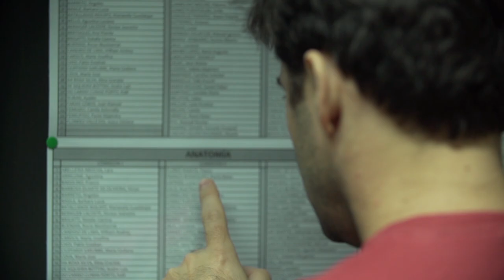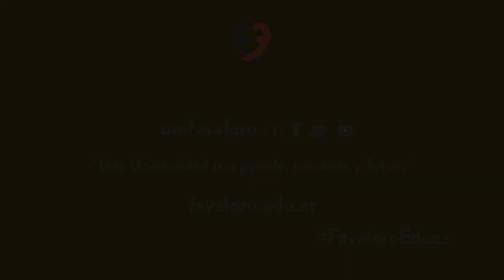Universidad Favaloro - Pasado, presente y futuro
La Universidad Favaloro, una Universidad con pasado, presente y futuro.